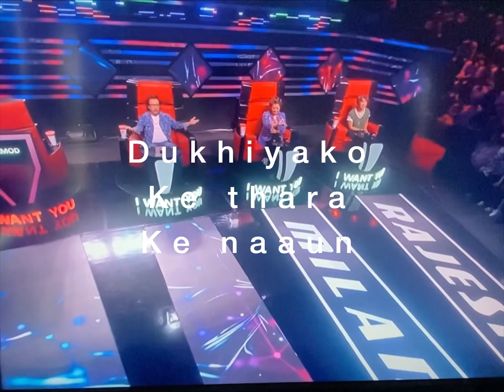Voice of Nepal(Darjeeling boy)music voiceofnepal .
Your quarry:-
Voice of India,